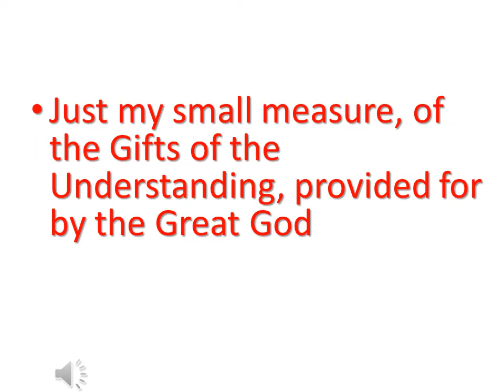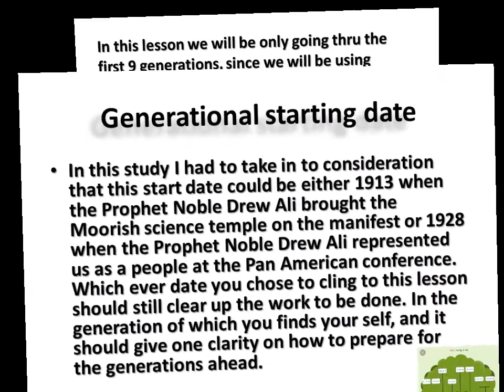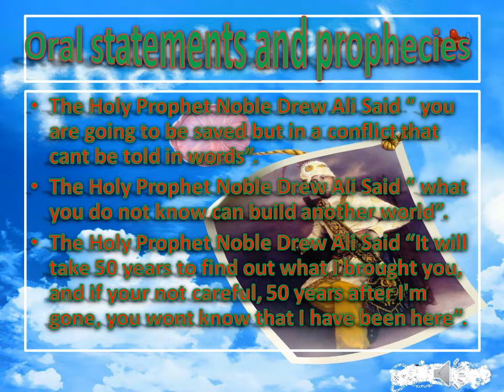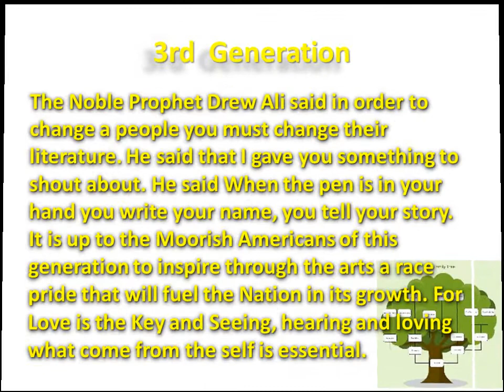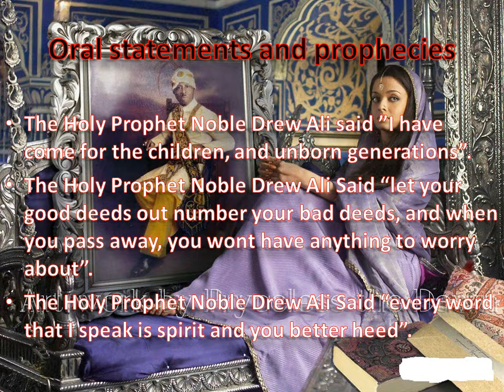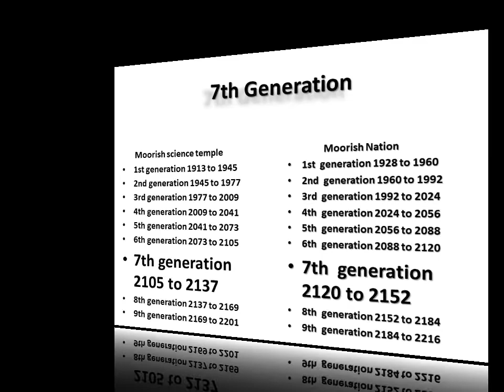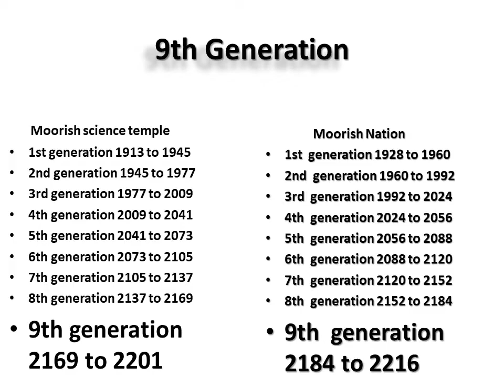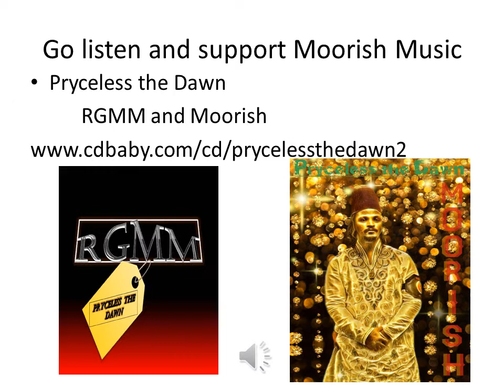Moorish 3rd and 4th Generation.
A understanding of Generational work to be done by the Moorish Americans.